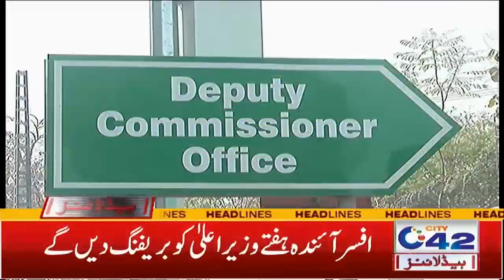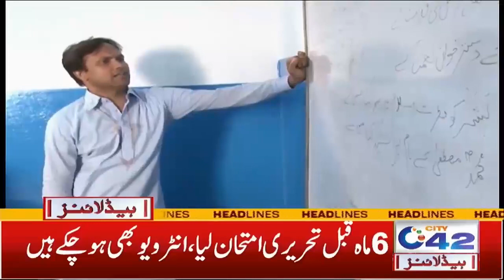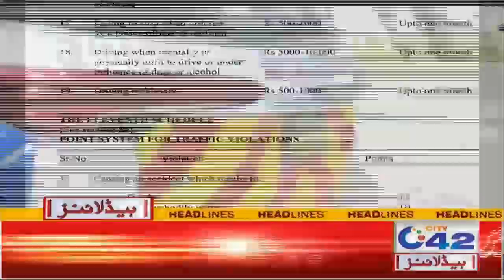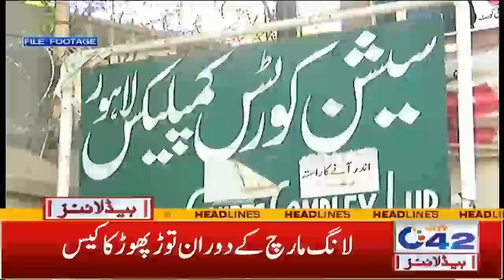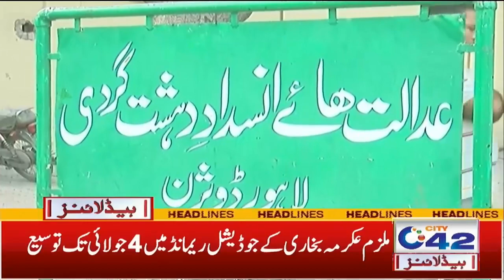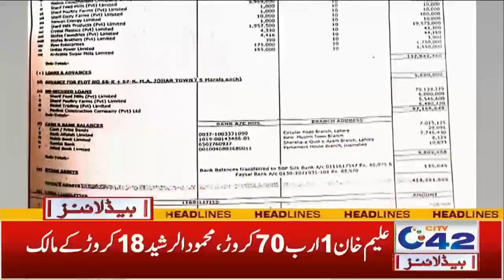Lahore Divided Into Two Parts | 2am News Headlines | 21 June 2022 | City 42